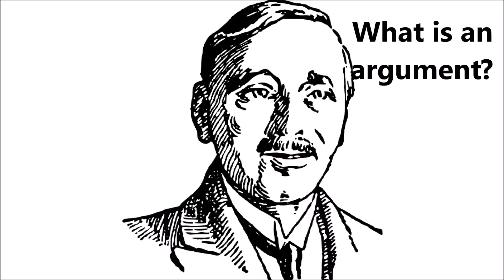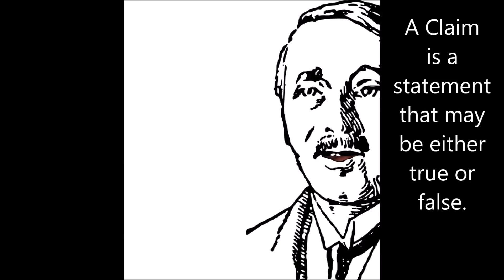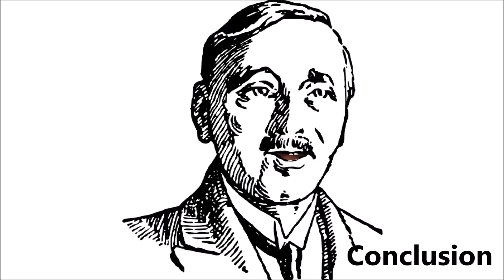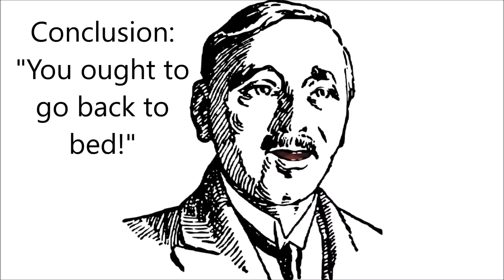YouThink Episode 4: Claims, Arguments, Premises, and Conclusions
A brief coverage of the basic elements of understanding and creating arguments.